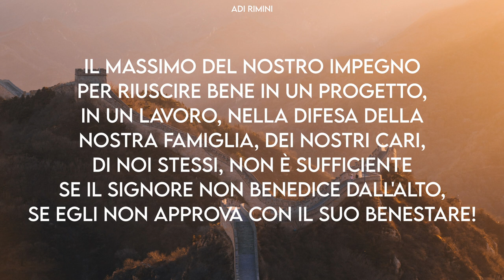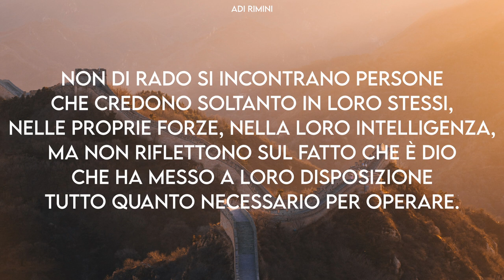"Noi e Dio" - Meditazione Salmo 127:1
"Se il Signore non costruisce la casa, invano si affaticano i costruttori; se il Signore non protegge la città, invano vegliano le guardie" (Salmo 127:1)

NOI E DIO

Il massimo del nostro impegno per riuscire bene in un progetto, in un lavoro, nella difesa della nostra famiglia, dei nostri cari, di noi stessi, non è sufficiente se il Signore non benedice dall'alto, se Egli non approva con il Suo benestare! Tutto sarà vano e inutile senza l'aiuto del Signore che ci dà la capacità, la forza, i mezzi per compiere il nostro operato. Non di rado si incontrano persone che credono soltanto in loro stessi, nelle proprie forze, nella loro intelligenza, ma non riflettono sul fatto che è Dio che ha messo a loro disposizione tutto quanto necessario per operare. Pensiamo ai contadini, per quanto si affatichino non potranno sapere se il raccolto sarà buono o meno, non hanno facoltà di intervenire sulle condizioni meteorologiche. Se il raccolto sarà abbondante è perché Dio ha provveduto la pioggia al tempo giusto e il Sole nella giusta stagione. La tua vita sarà benedetta soltanto se sarà il Signore a operare per il tuo bene ed in tuo favore!